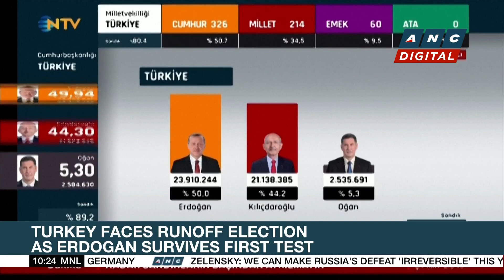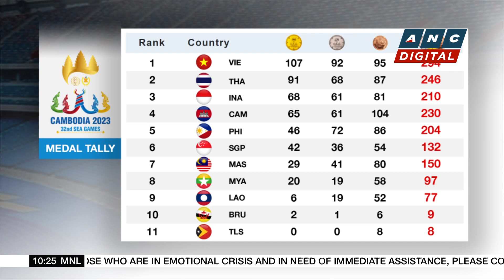Turkey faces runoff election as Erdogan survives first test | ANC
Rundown: Turkey is likely headed for a runoff presidential election.